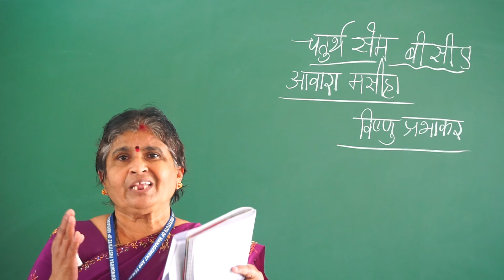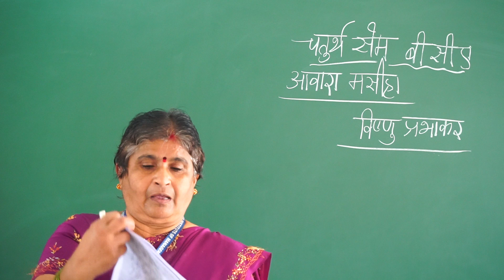Upanyas-IV sem BCA-Hindi-Prof Gayathri Bai-SIMS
Prof - Gayathri Bai
Topic - Upanyas
Chapter-Awara Masiha
Semester -  IV sem BCA
Subject- Hindi
Dept- Bachelor of Computer Application